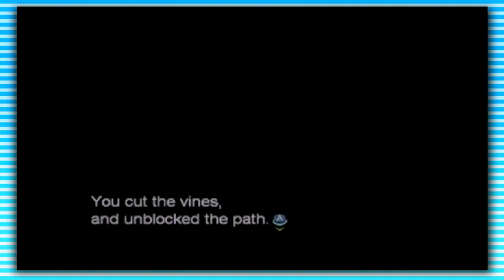Escape from Bug Island – Zumbis, Insetos e Cobras – 08 – Cartuchito